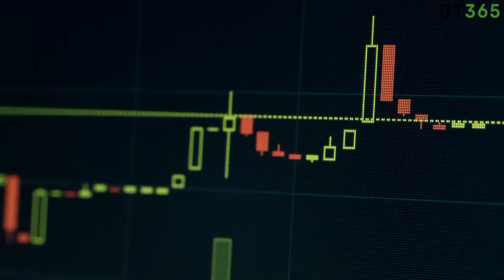GT365 - INVEST AND GET TOP NOTCH BROKERS WORKING FOR YOU!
Welcome to GT365!
ENJOY THE TOP NOTCH INDUSTRY BROKERS WORKING FOR YOU!
See how your investment grows from the comfort of your home.

We grow fast
And cater traders in more than 50 countries!

Join GT365 and Trade in the most lucrative markets
We offer a variety of options to capitalised on the U.S. stock market
Moreover - Wall street is our brokers top specialisation!

An award-winning trading software designed for all levels of investors to feel the pulse of the markets
Secure and powerful infrastructure powered by Amazon

# Wide selection of
investment options

# Low-cost
commissions

# Mobile trading
on-the-go

# Milliseconds
execution time
With GT365 you get an extremely diversified, high-yield portfolio!
Join GT365 and get your money instantly work for you!